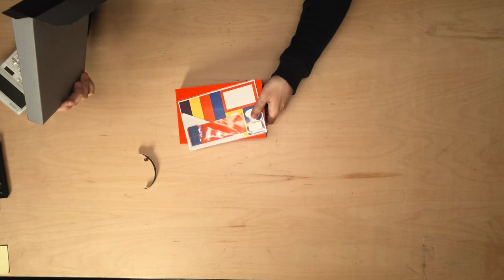디자인의 진심 현대카드 [가성비갑스] 포인트로 산 다이어리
오늘은 간단하게 현대카드 다이어리 입니다. 달력도 있구요. 편하게 봐주세요.

0:00       intro
0:40       오늘의 제품 소개
1:17       현대 카드
3:32       오늘 제품 오픈박스 이자 제품 소개
9:40       마무리